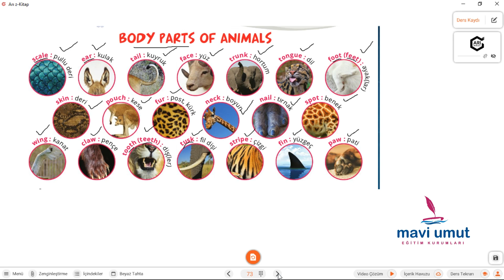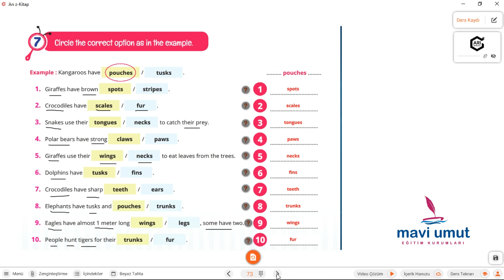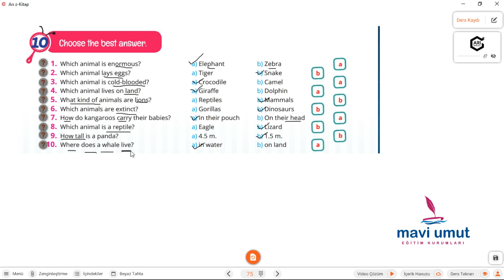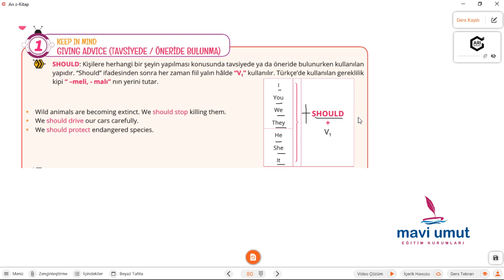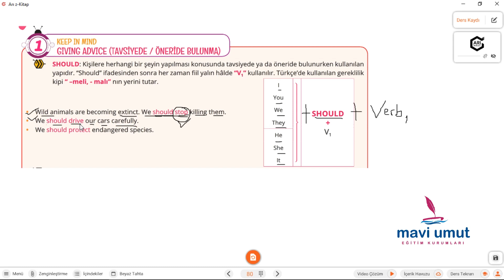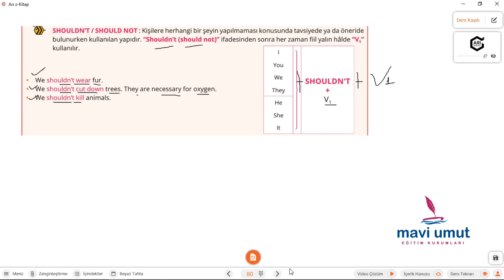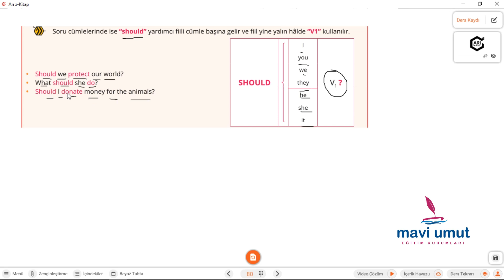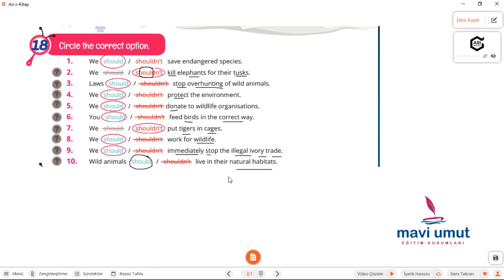7 sınıf ünite 4 Wild Animals should shouldn't